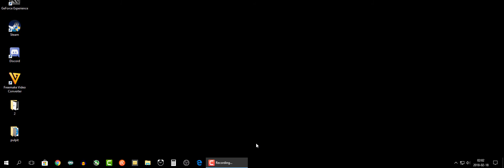Jak stworzyć nowy , dodatkowy PULPIT w Windows 10 - poradnik